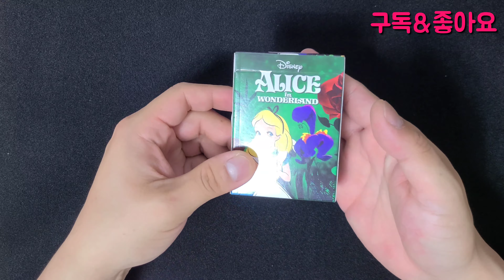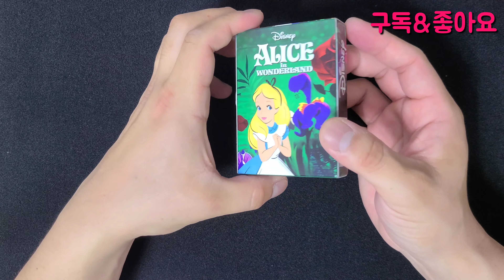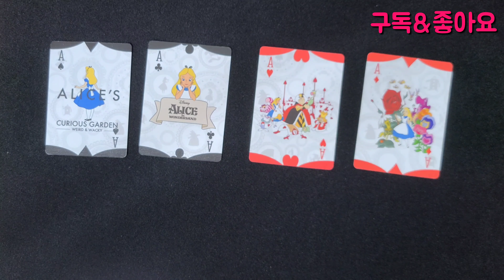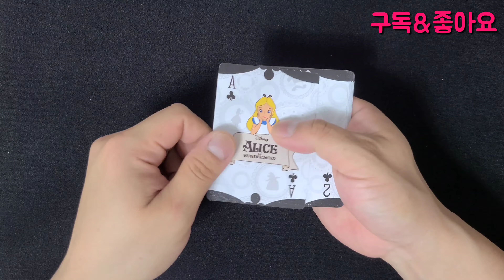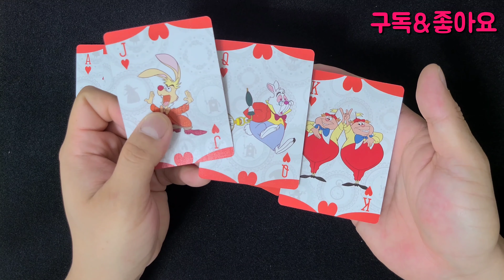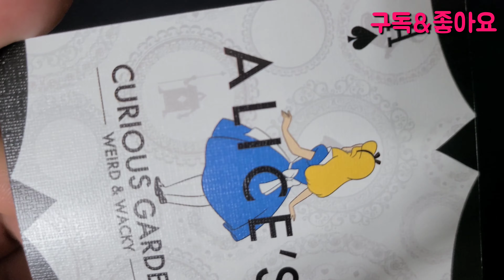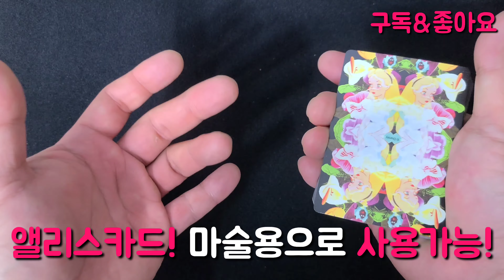마술배우기_진짜 예쁜카드 앨리스를 소개합니다!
안녕하세요 magic star입니다!!!

이전 마술하는 제이스에서 magic star로
새롭게 채널명을 바꿔서 활동하게 되었습니다.

오늘은 정말 예쁜 카드 앨리스 카드를 리뷰합니다.
급하게 카드가 필요하거나, 카드 한 덱만으로 배송비가 부담스러우신 분들!
이 영상을 꼭 보세요 !!!